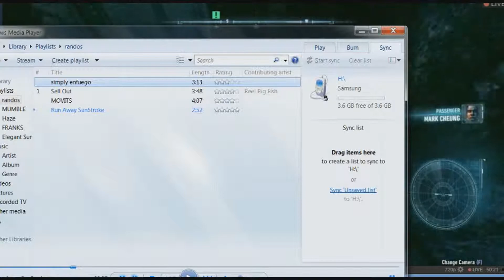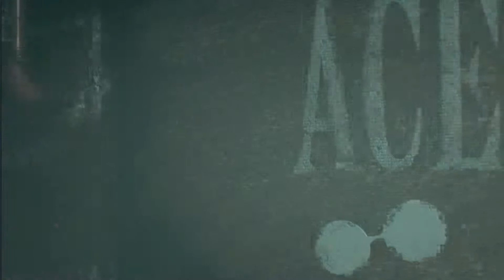Datman Part 5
What happens late at night when Deadman plays a game and Nue commentates??? I have no idea but we invite you to have a few laughs.